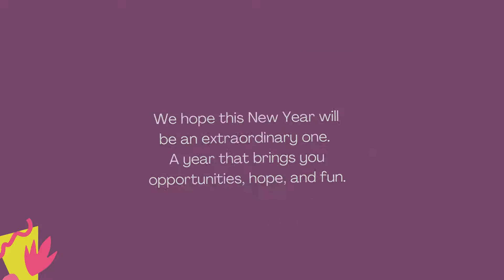Warm Wishes for 2021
The staff of Infant Toddler Family Day Care looks forward to 2021 and wishes everyone a Happy New Year!